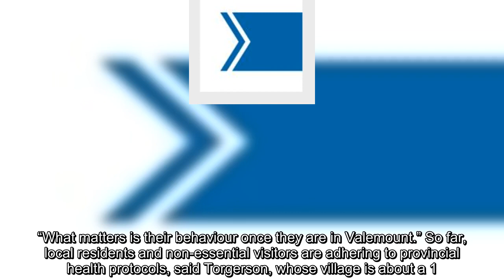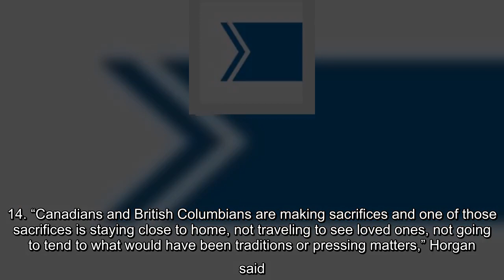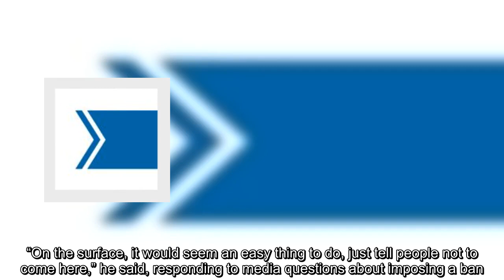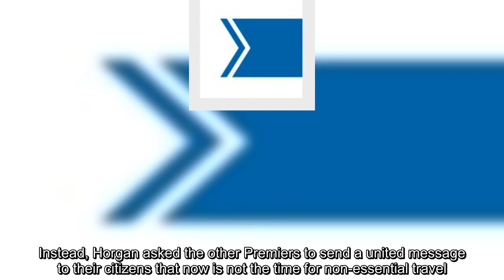No need for travel ban, visitors follow COVID-19 protocols, says northern BC mayor